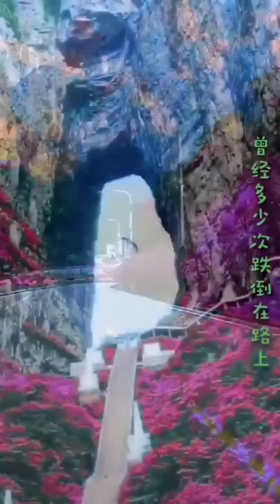10 Most Unbelievable Places in The World